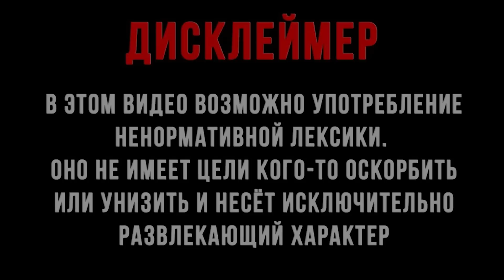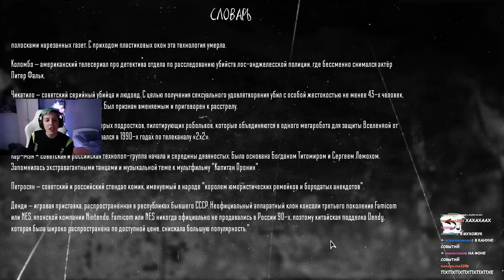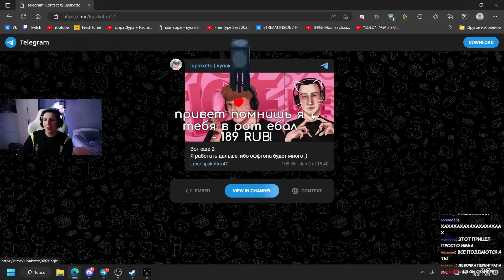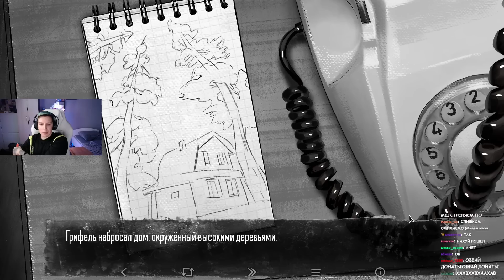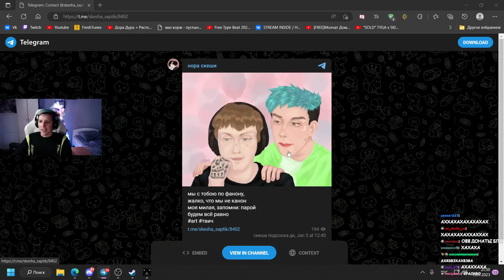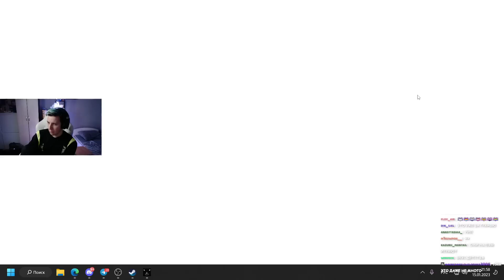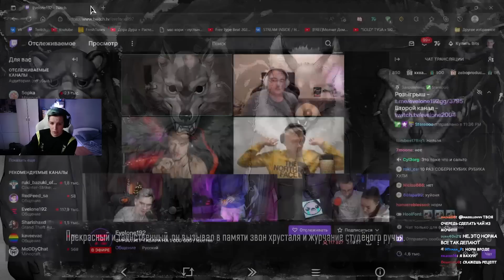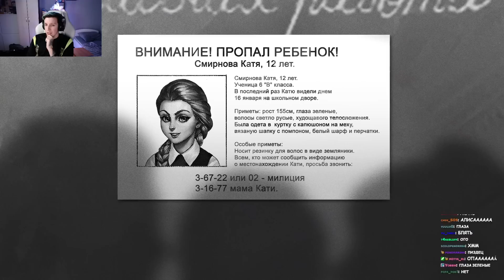МАЗЕЛЛОВ ИГРАЕТ В КРОЛИКА №4 | МАЗЕЛЛОВ ПРОХОЖДЕНИЕ Tiny Bunny зайчик часть 4